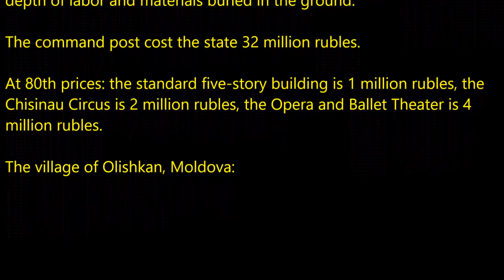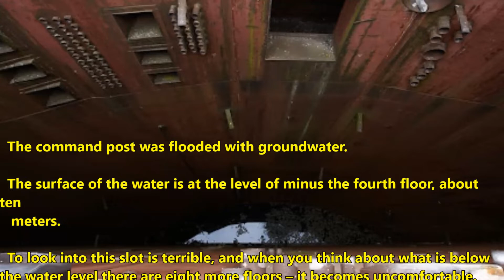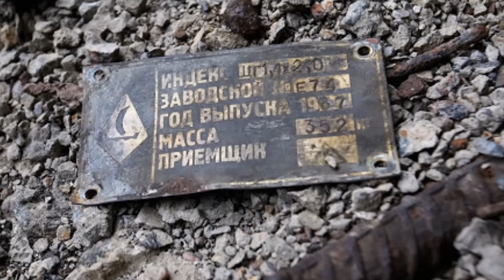Underground reserve command post of the Warsaw Treaty countries